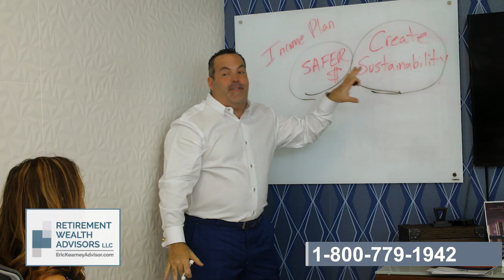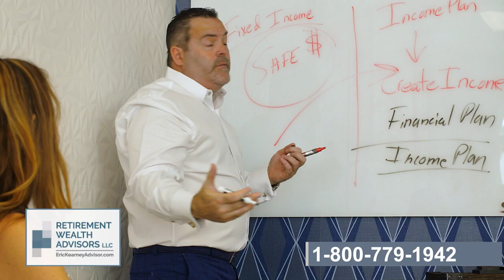How Do We Create Income in Retirement? — Retirement Talk with Eric Kearney, Cape Coral, FL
Episode 57

Retirement Talk with Eric Kearney in Cape Coral, FL. Eric Kearney is an author, a radio host, a fiduciary and Southwest Florida's premier investment advisor.

How do we create income in retirement? I don't know, I'm sorry. Isn't the whole point of being retired not working anymore? Where are we getting this income from, right?

I mean, that's the biggest question, the biggest worry, right? Our biggest fear when we're working, we're in our accumulation years. We worry about our job because it's creating that paycheck, but as we creep more towards retirement, we're like, okay, now all of a sudden I have to switch off of this job that I've had for so many years, and now it's my responsibility or hopefully someone else's responsibility to figure out where that paycheck's going to come from. So I think that this is going to be a great show because there are a lot of people, like, I have accounts, I have this account, and this account. Where am I going to draw this from? How's it going to happen? What about market volatility? What about inflation?

What about taxes? You know, and so. People really are coming into the office this year. Almost out of desperation, there's this migration that people want to get back to traditional financial planning. I really want to understand where I, where I am. I really want to understand the process that I'm going through.

So I'm actually excited to go through the show today. I, and I think it's often, uh, a misconception and to nobody's fault out there, they've done, never done retirement planning on your own. We understand it can be overwhelming and confusing, but having a 401k. Current, having one from a former employer, maybe having your own IRA, maybe having some investments.

That's not necessarily a retirement plan. No, that's just a, a collection of different investments. But then again, going to that income, so where do you start? Chicken or the egg? Does it start with the retirement accounts, the social security? Do we need to generate it on our own? Well, I think the biggest thing is that we always say, Purpose determines placement.

It's always funny, somebody's going to walk into the office and they're going to say, what kind of annuities do you have? What kind of dividend paying portfolios do you have? Whoa, whoa, whoa. I don't even know what your purpose is first. So the thing is, is that we want to understand the purpose of your money. What kind of lifestyle do you have?

What are your income needs? Do we, are we factoring in inflation? What is your risk tolerance? So purpose determines placement and people now understand. You're actually going to ask me questions first before you even consider any investments. And you know, when you talk about the chicken or the egg, it's like, let's do financial planning.

Like let's be strategic about this. And there's a lot of people who have been trying to outperform their retirement.  it's not going to happen. You have to be strategic, you have to plan for this, you have to go through a process. And the more that we invest in you in the. More than likely the better off you're going to be.

And so again, I, I'm so glad that people are returning back to traditional investing. , you know, forget about all the get rich quick stuff. We don't want to have anything to do with that. Quick chasing after, you know, high returns. We say there, there's two usually emotional factors that, that make you invest a certain way, fear or greed.

Investment Advisory Services offered through Retirement Wealth Advisors Inc. (RWA) a Registered Investment Advisor. Investing involves risk including the potential loss of principal. No investment strategy can guarantee a profit or protect against loss in periods of declining values. Opinions expressed are subject to change without notice and are not intended as investment advice or to predict future performance. Past performance does not guarantee future results. Consult your financial professional before making any investment decision.

This information is designed to provide general information on the subjects covered, it is not, however, intended to provide specific legal or tax advice and cannot be used to avoid tax penalties or to promote, market, or recommend any tax plan or arrangement. You are encouraged to consult your tax advisor or attorney.